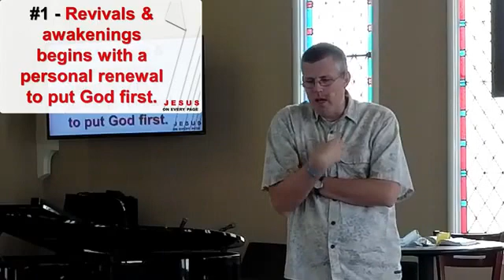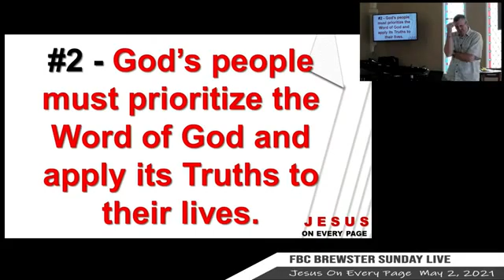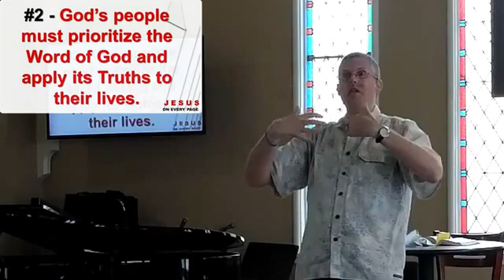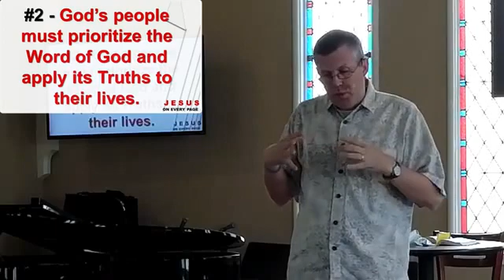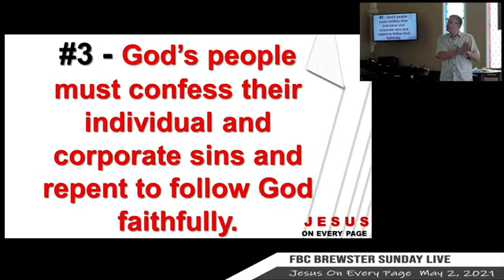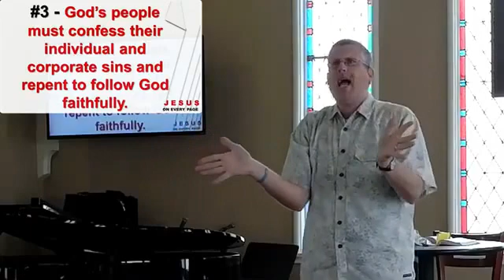3 Foundational Principles for Spiritual Awakenings/Revivals